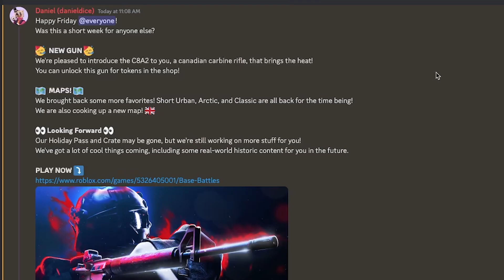Roblox Base Battles C8A2 (Update)